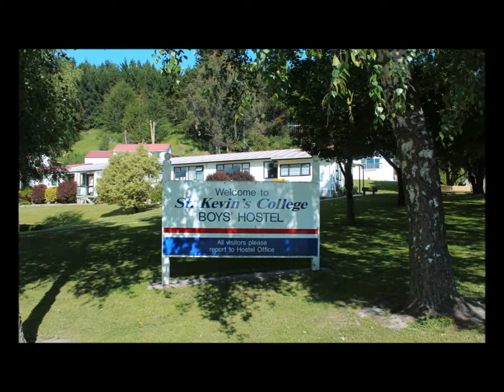Welcome to SKC Boys Hostel Youtube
Welcome and tour of the Boys Hostel facilities at St Kevin's College, Redcastle, Oamaru